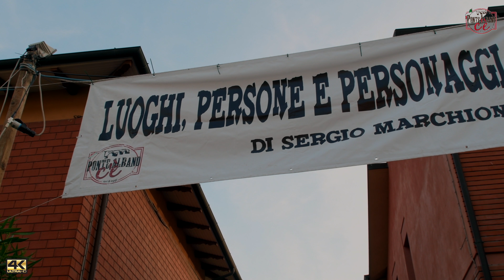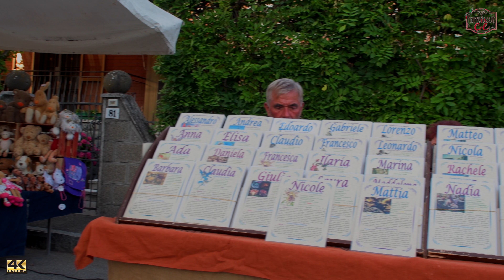Ponte Albano C'è 2017 in 4K (UHD)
La solidarietà che fa festa: anche quest’anno, grazie all’impegno degli operatori Economici di Sasso Marconi nella serata del 16 giugno si svolgerà “Ponte Albano C’è 2017” festa di strada che si svilupperà lungo la via  Ponte Albano a Sasso Marconi.

Musica, intrattenimento, animazione, spettacoli, degustazioni e tanto altro per rendere piacevole una serata all’insegna anche della solidarietà.  Il ricavato dei punti di ristoro sarà infatti devoluto ad Ageop e ad altre 2 Associazioni del territorio.

Non fate mancare il sostegno a questa iniziativa: è grazie al contributo di donatori curiosi e generosi come voi che la nostra realtà opera da 35 anni con successo al fianco dei bambini e delle famiglie che lottano contro il cancro.